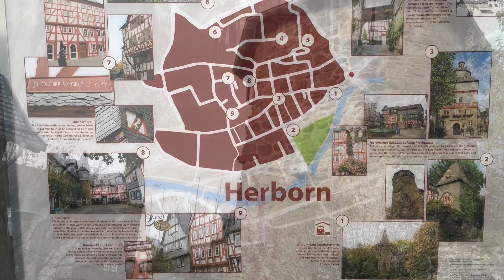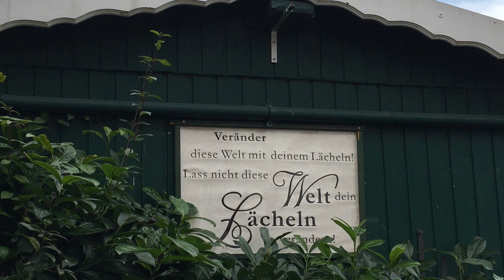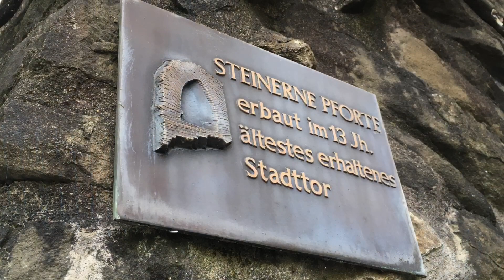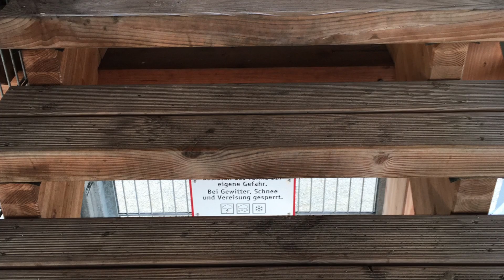Kurztrip nach Herborn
Herborn ist eine historische Fachwerkstadt an der Dill im mittelhessischen Lahn-Dill-Kreis, die bereits vor dem Ersten Weltkrieg Eigenwerbung als „Nassauisches Rothenburg“ betrieb. Sie zeichnet sich durch eine geschlossene historische Altstadt mit vielen Baudenkmalen aus acht Jahrhunderten aus, die zu den besterhaltenen mittelalterlichen Stadtanlagen Deutschlands gezählt wird.

Im Mai 2016 war die Stadt Herborn Ausrichterin des 56. Hessentages.[2] Im selben Jahr wurde Herborn von der Gemeinschaft Evangelischer Kirchen in Europa der Ehrentitel „Reformationsstadt Europas“ verliehen.[3][4]